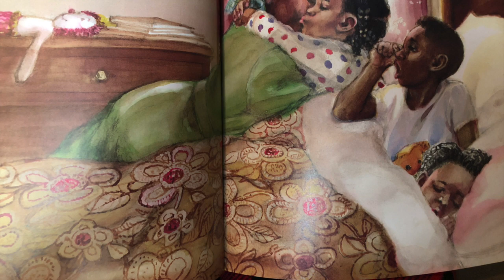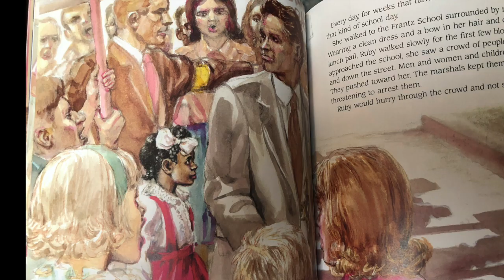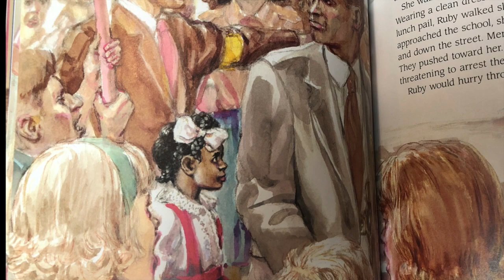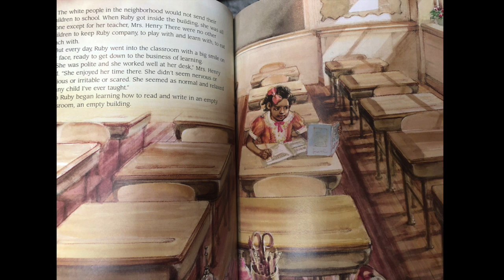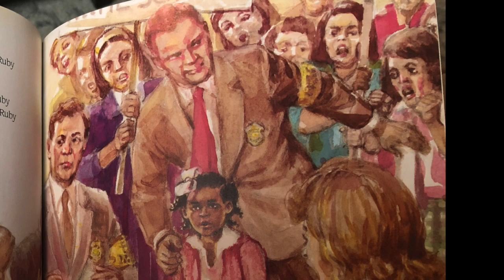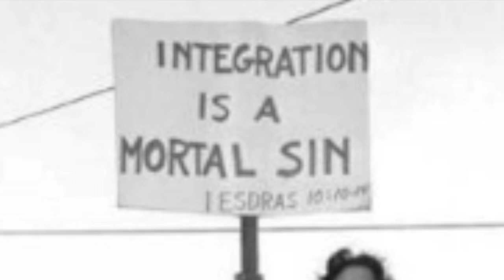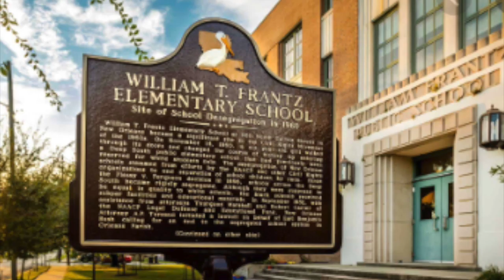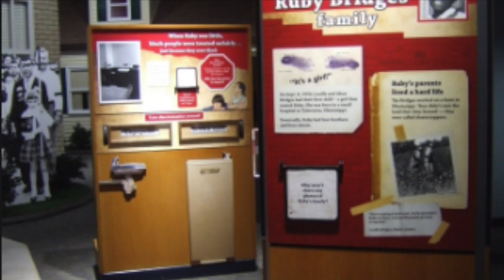The Story of Ruby Bridges